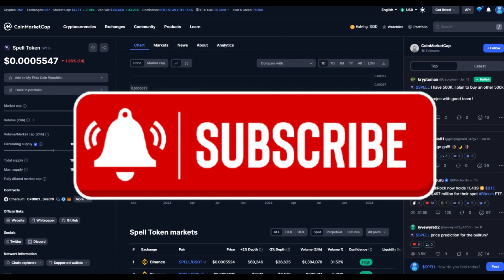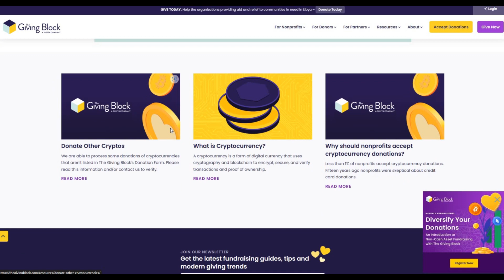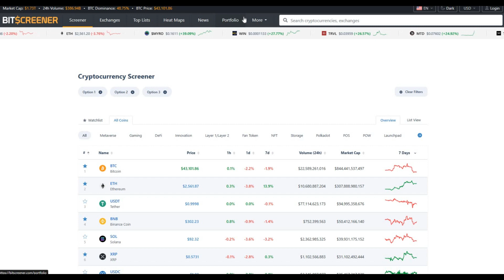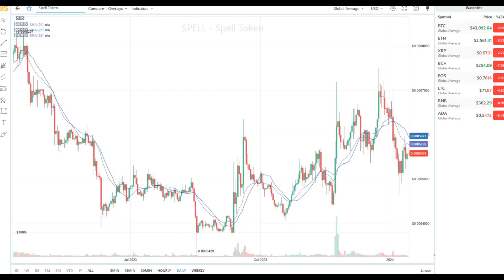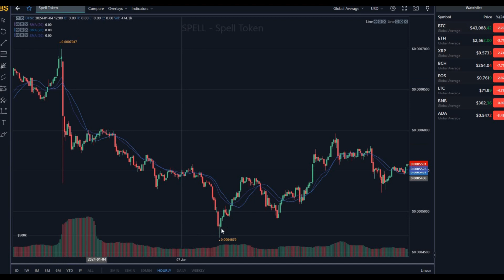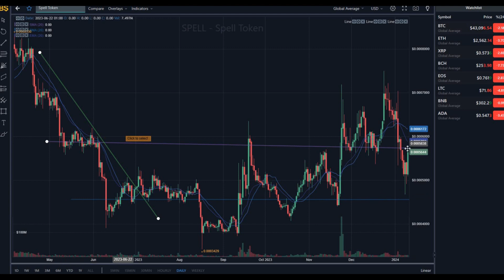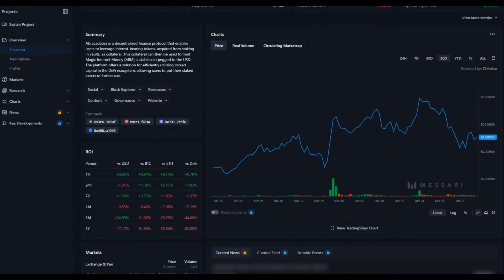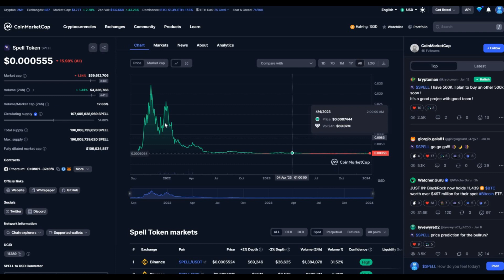SPELL TOKEN (SPELL) TO HIT $1! SPELL TOKEN TODAY NEWS! SPELL TOKEN PRICE PREDICTION AND ANALYSIS!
What's up people, I hope you are well. This is Money Motive here bringing you a new video.

This video is going to be my  prediction of SPELL TOKEN / SPELL COIN?

In this video I am going to explain; What is SPELL TOKEN / SPELL COIN? What to expect if your short term trader and long term trader?